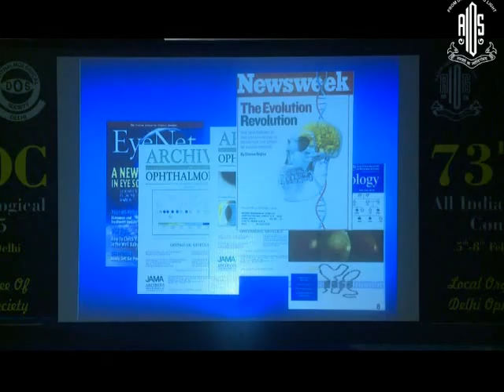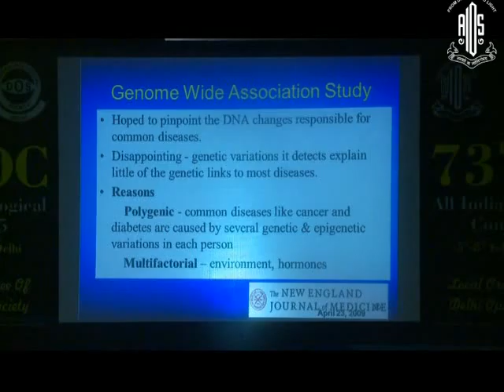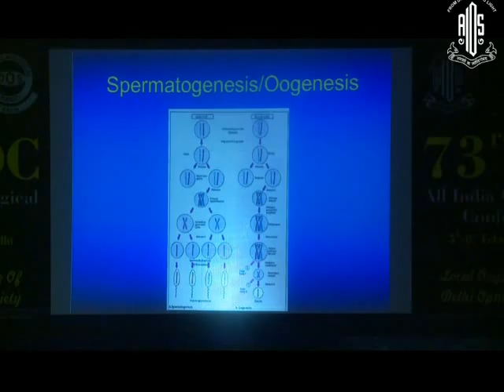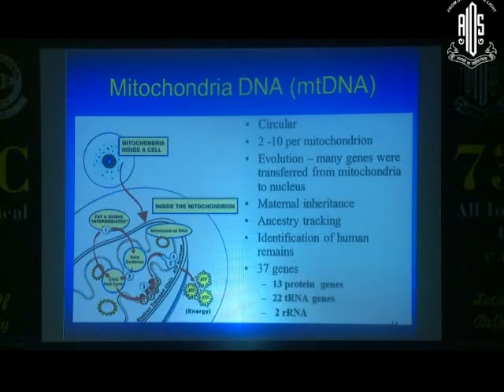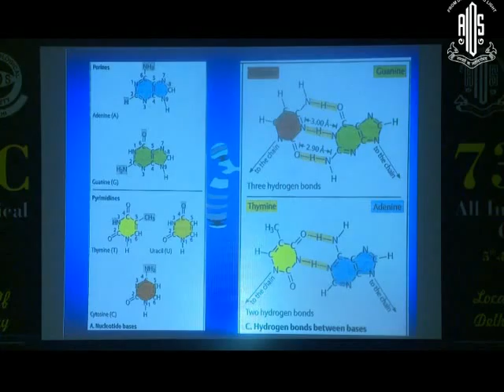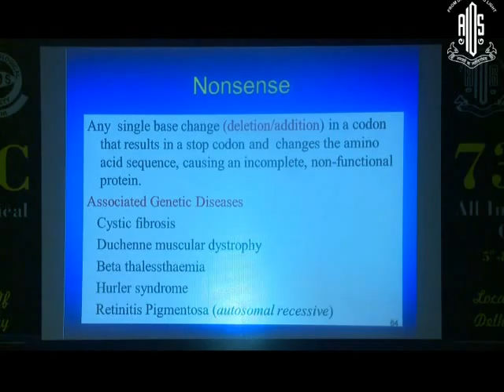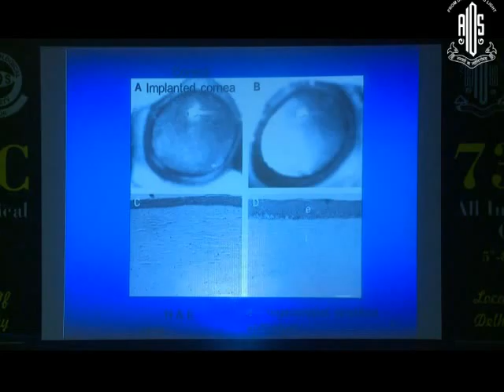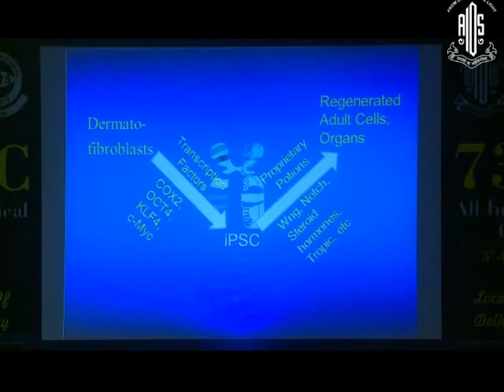Dr Gerald R Schultz